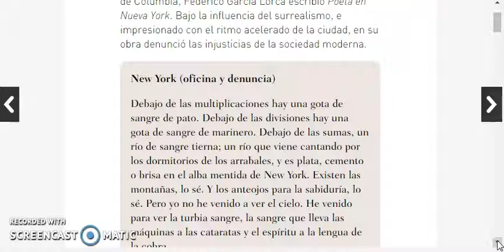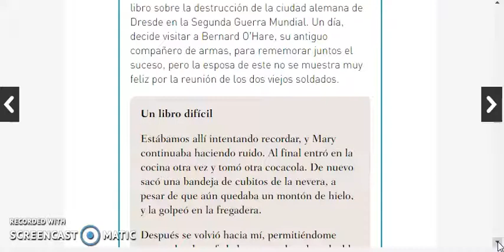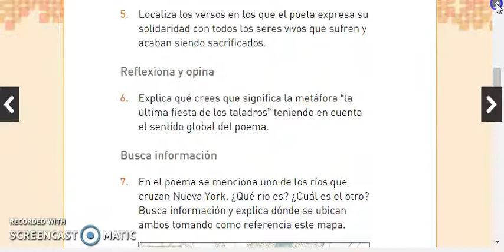Unidad 3, taller de comprensión lectora, grado once